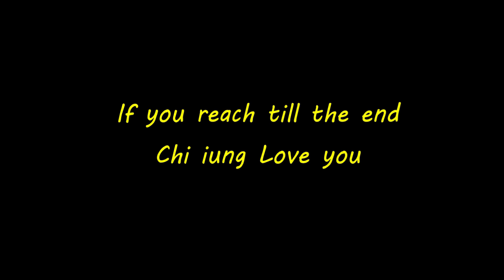Mom Vs Son Rap Battle || Behind the Scenes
We want to give a special thanks to all of you guys who helped making this video❤️.